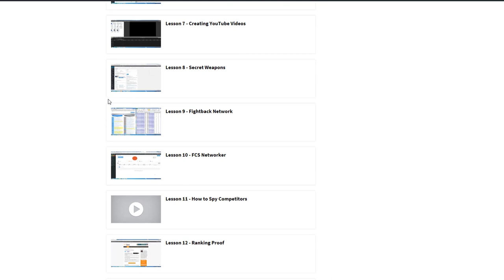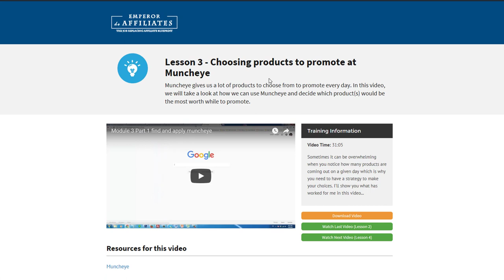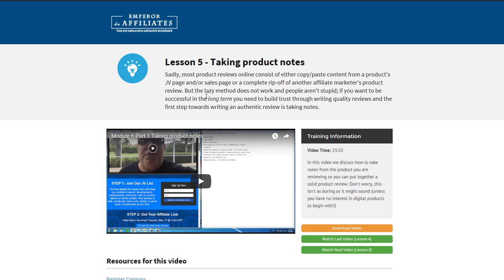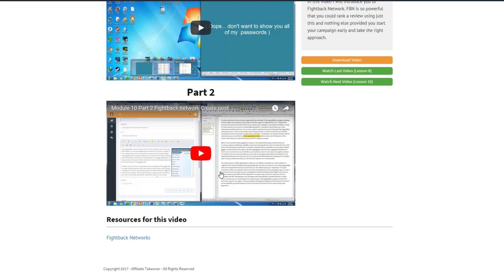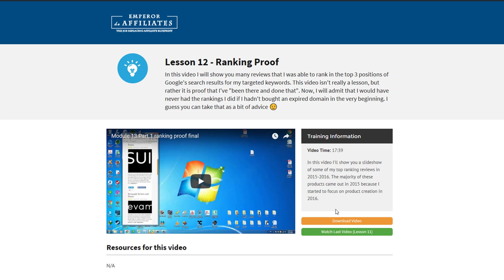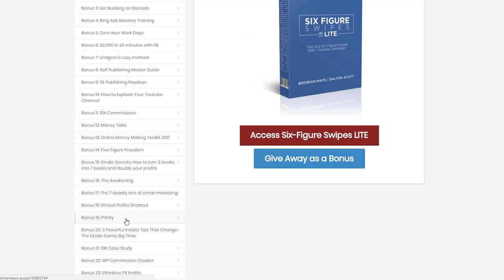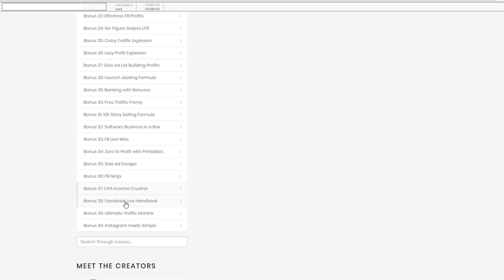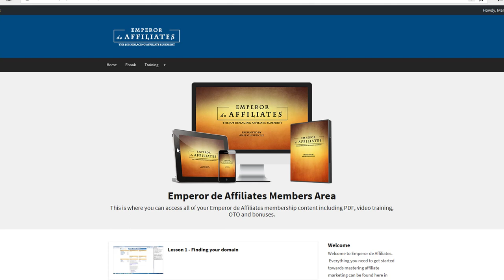Emperor De Affiliate Review and BONUSES Take A Look INSIDE + (40 GIFTS)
So here's the scoop on the Emperor De Affiliate system!

Its a damn good step by step review and seo system. That shows you how to get ranked for a 3 page or less review site.

Then how to turn the free visitors into buyers and you can build a list to earn more as well.

Here's Product Breakdown:
Its an Exact blueprint of how Amir Ghorechi made the most money in his life as an affiliate marketer.

 - Step-by-step training on how to make money with affiliate marketing
- How to rank on Page 1 of the SERPs with an authority blog
- How to choose the best affiliate products to promote
- How to leverage YouTube and create videos for your affiliate marketing campaigns
- Secret Weapon #1: How to effectively build backlinks
- Secret Weapon #2: Use Facebook to generate extra traffic
- Secret Weapon #3: Gain complete visibility into how competitors are rankings and take them down with their own methods

+ Why this is the perfect & essential gateway to product creation and building priceless connections with top vendors and power affiliates.

So I recommend you check out the Emperor De Affilaite System

I hope you enjoyed the Emperor De Affiliate System Review and don't forget the awesome bonuses.

There is over 40 of them and they all top quality premium products.